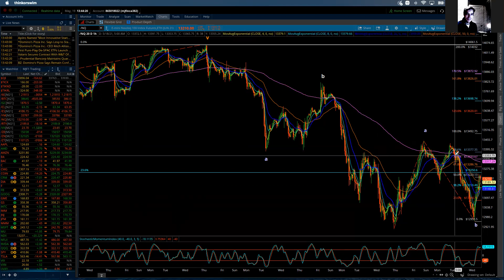Elliott Wave Update - NQ - May 19, 2021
Wednesday's trade initially started in globes to continue to push lower reaching below 13000 which fit neatly into current analysis. Once the U.S. session got underway the buyers moved in from the opening and eventually negated the downside count I was using. This occurred on the break and close above 13183. However, all is not lost - the NQ looks to be moving up to complete the "b" wave within the larger Intermediate wave 4 correction. Yesterday's alternate view turns into today's preferred view in that the NQ is likely to continue higher reaching up towards 13500 before completing the "b" wave and turning lower as wave "c" of 4 begins to unfold. Expectations remain for the Intermediate wave 4 correction to complete with an additional strong decline reaching ultimately between 12700 and 12200. First though I'll look for the current small advance to complete into the resistance zone at 13490 and 13515.